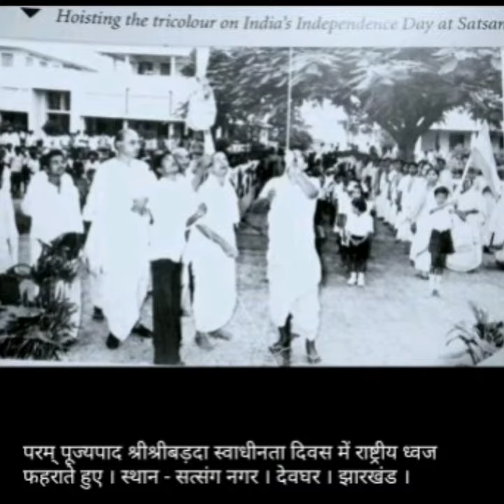anukul thakur speech|cc thakur anukulchandra alochana|thakur anukulchandra satsang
Bande purushottam.🙏
prayer
swear
lord
india
destiny
footsteps
progress
dream
fulfill
power
punya puthi
narira niti
satyanusarana
সৎসঙ্গ
anukul
deoghar satsang
anukul thakur
thakur anukulchandra
sri sri thakur anukulchandra
srisrithakuranukulchandra
thakur family
anukul thakur paribar
anukul chandra
satsang news
thakur bari
sri sri thakur
cc thakur
cc thakur anukulchandra
srisri dada
acharya dev sri sri dada
ashok dada
dada thakur
acharyadev sri sri dada
আচার্যদেব দাদা

(3)Instagram-@satsangparivar12instagrams